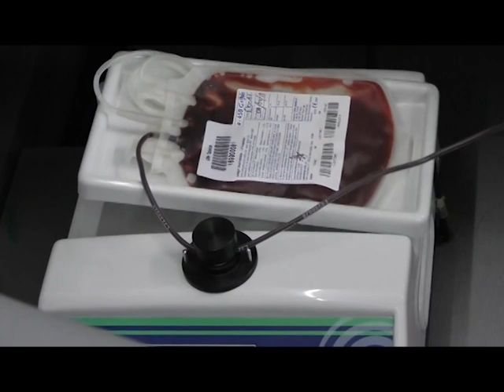CONVOCAN A DONAR SANGRE